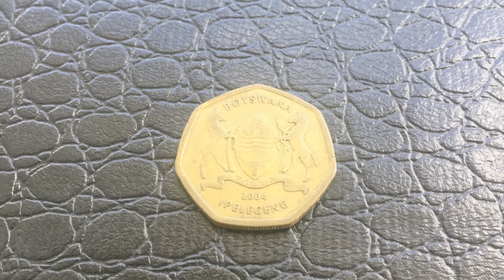Coin Botswana 2 pula 2004